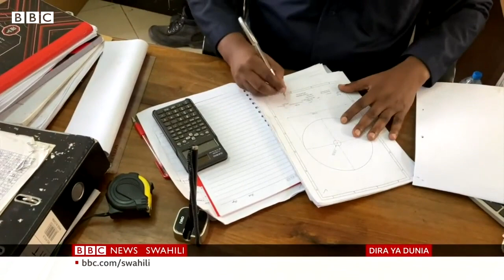Imara Tech - BBC Dira ya Dunia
We are very happy that our work was able to appear on BBC Dira ya Dunia. Thank you very much everyone for your support.